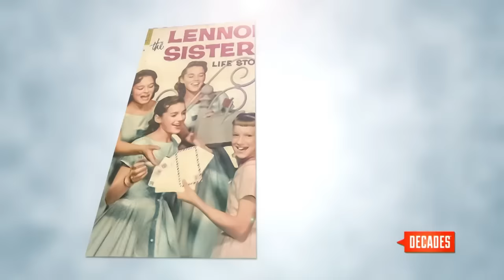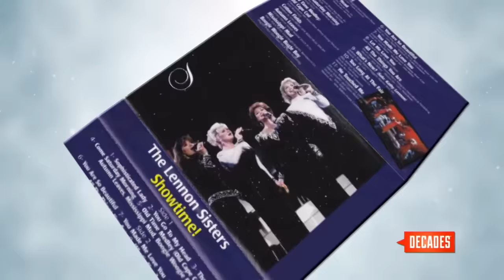The Lennon Sisters talk Tonight You Belong to Me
Every Saturday night for 13 years the Lennon Sisters graced television screens across the country on "The Lawrence Welk Show." Growing up in the spotlight the sisters maintained a squeaky clean image appearing on variety shows and making records for years. They still appear alongside the Osmond Brothers every Christmas for an annual live performance.